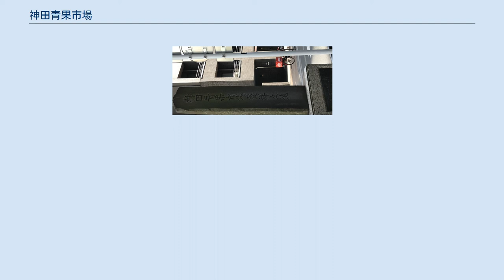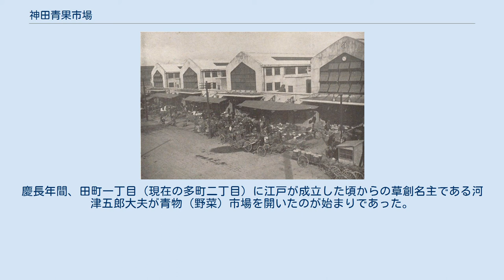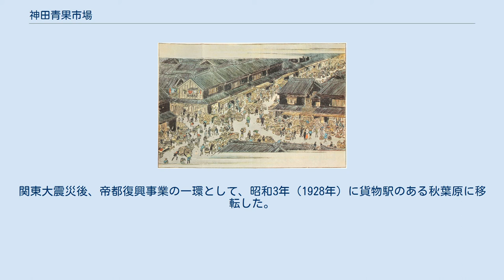神田青果市場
神田青果市場発祥の碑 神田青果市場（かんだせいかいちば）は、かつて東京府東京市神田区須田町（現・東京都千代田区神田須田町）に存在した青物市場。
江戸時代から昭和時代初期にかけて270年間存続したが、1928年（昭和3年）に現在の秋葉原UDXがある場所へと移転した。
 神田市場 秋葉原に移転した頃の神田市場。
昭和初期 神田の青物市場は慶長年間（1596年 - 1615年）に、鎌倉河岸の北側の湿地を埋め立て、市街地をつくり「菜市」を開いたことに始まる。
多町、須田町付近は交通の中心地で、しかも八ツ小路などの広場や空地があり、当時の神田川、平川など運河を利用した集荷の条件も備わっていた。
 秋葉原移転前の神田青物市場は、多町を中心にあった。
多町は江戸古町の一つで、神田には22の古町があり、多町はその三番目の町であった。
もともとは「田町」の表記で、この辺りは低湿地帯だったため、田を埋めてできた町と考えられる。
慶長年間、田町一丁目（現在の多町二丁目）に江戸が成立した頃からの草創名主である河津五郎大夫が青物（野菜）市場を開いたのが始まりであった。
1657年の明暦の大火後に、分散していた各所の青物市場が集約されて大きく発展し、江戸幕府の御用市場となった。
特に、他の市場とは違い触元を申付けられ、触元の承諾なしに他の市場は初物の売り買いができなかった。
100年後の宝暦6年（1756年）には青物・果物問屋が152軒を数え、江戸期を通して最大規模に膨れ上がった。
明治以降も市場はさらに発展し、明治34年（1901年）には青物・果物問屋240軒、乾物店37軒、荒物問屋23件、荷車屋47軒、食い物屋12軒を数えた。
関東大震災後、帝都復興事業の一環として、昭和3年（1928年）に貨物駅のある秋葉原に移転した。